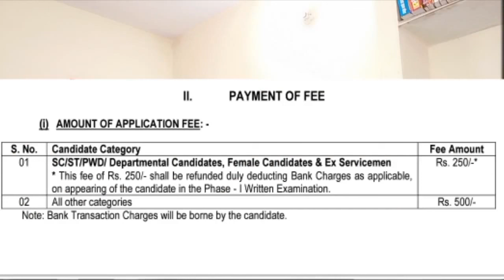ESIC UDC Fees Refund Process || ESIC Vacancy 2021 || ESIC Steno || ESIC MTS || ESIC Vacancy 2022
Take free ESIC UDC Test:-

esic udc recruitment 2022,esic udc salary,esic udc notification 2022,esic udc exam pattern,
esic udc 2021,esic udc vacancy 2022,esic udc recruitment 2022,esic udc recruitment 2022 latest news,esic udc age limit,esic udc and sso,esic udc cut off,
esic udc exam,esic udc eligibility,esic udc exam date,
esic udc exam pattern 2022,esic udc growth